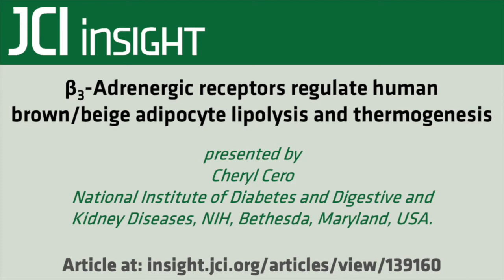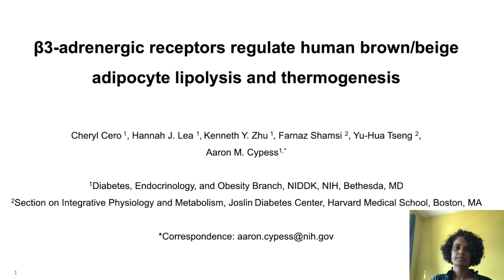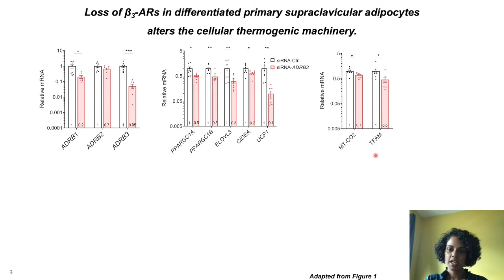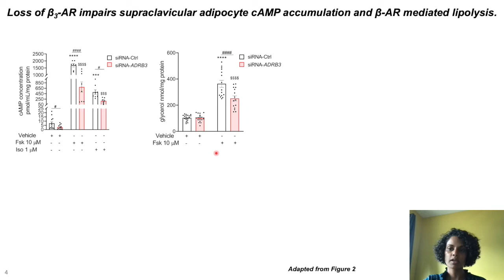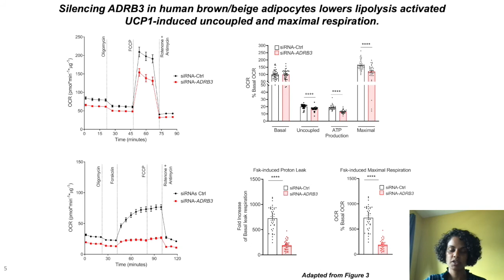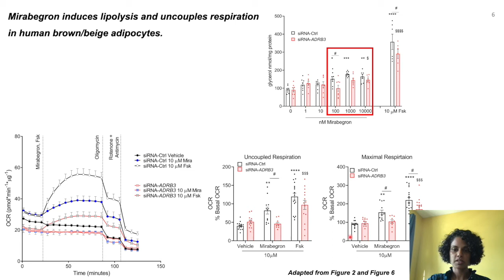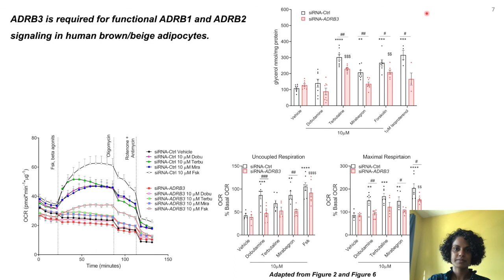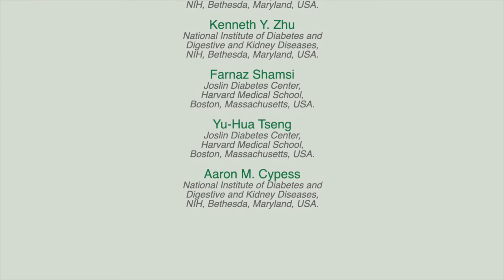Regulation of human brown/beige adipocyte lipolysis and thermogenesis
In this episode, Cheryl Cero explains that β3-ARs in human brown/beige adipocytes are required to maintain multiple components of lipolytic and thermogenic cellular machinery and β3-AR agonists could be used to achieve metabolic benefit in humans.